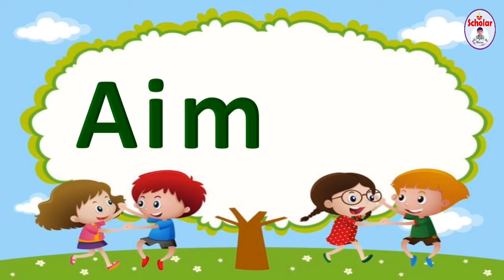A ने सुरु होणारे शब्द|a चे शब्द|A che shabd|words that starts with A|a pasun suru honare shabd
a pasun suru honare shabd |a varun shabd |a che shabd |a पासून सुरु होणारे शब्द |a के शब्द |acheword

 *खालील video अवश्य पहा. तुम्हाला नक्कीच आवडतील*